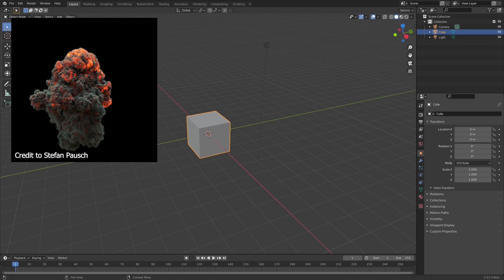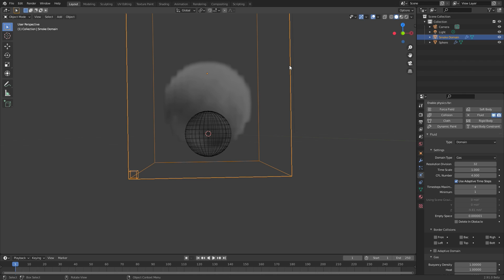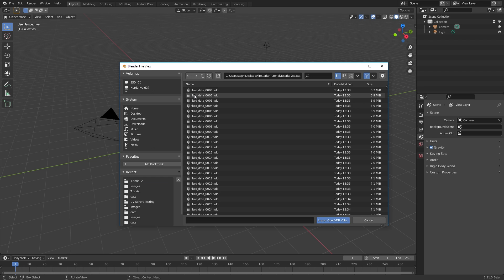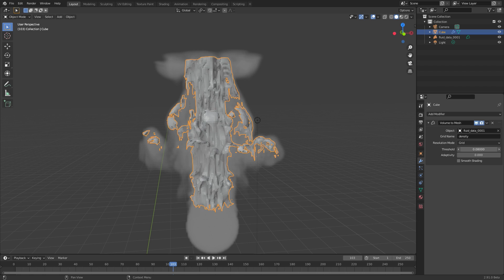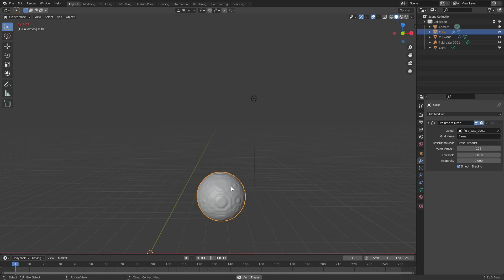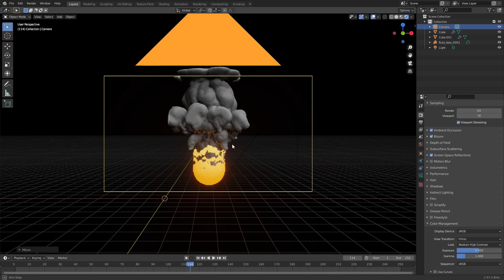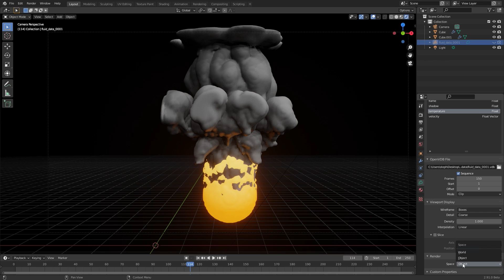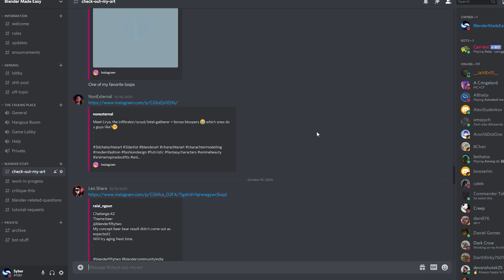Blender Tutorial - Volume to Mesh Modifier w/ Mantaflow (2.91)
Hello everyone and in this video we will be creating a fire simulation using mantaflow, importing that as an OpenVDB and using the volume to mesh modifier to create a really cool effect!

If you want to learn more about the Fire Simulation check out my course on it! Mantaflow Fire & Smoke Simulation Guide in Blender!

Do you want to learn how to create a realistic modern house in Blender?

PC Specs
i7-9700k 3.60Ghz
Geforce RTX 2060
1Tb SSD 1Tb Hard Drive

Blender Tutorial 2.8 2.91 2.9 Mantaflow Fire Smoke Simulation Volume Mesh Modifier New BlenderMadeEasy B3D Eevee